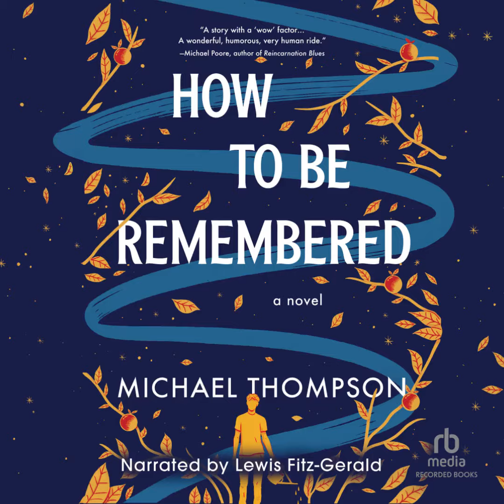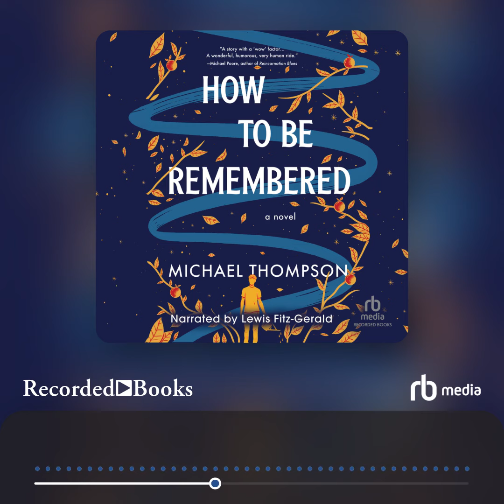Audiobook Sample: How to Be Remembered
Some lives are simply unforgettable …On an ordinary night in an ordinary year, Tommy Llewellyn’s doting parents wake in a home without toys and diapers, without photos of their baby scattered about, and without any idea that the small child asleep in his crib is theirs.

That’s because Tommy is a boy destined to never be remembered.

On the same day every year, everyone around him forgets he exists, and he grows up enduring his own universal Reset. That is until something extraordinary happens: Tommy Llewellyn falls in love.

Determined to finally carve out a life for himself and land the girl of his dreams, Tommy sets out on a mission to trick the Reset and be remembered. But legacies aren’t so easily won, and Tommy must figure out what’s more important—the things we leave behind or the people we bring along with us.